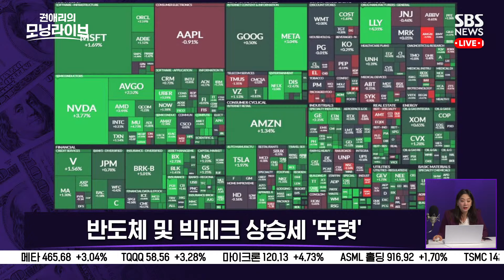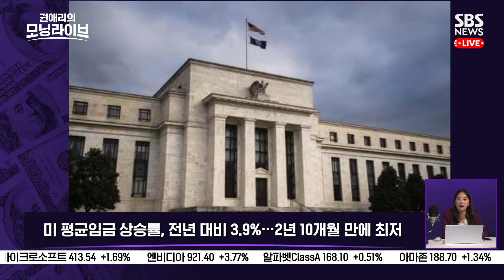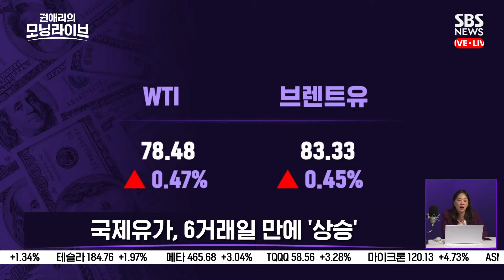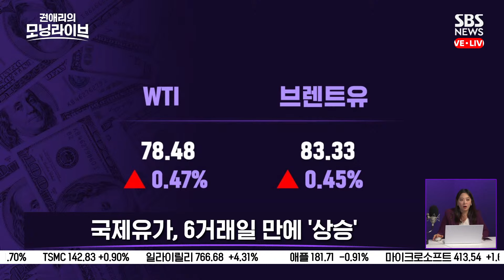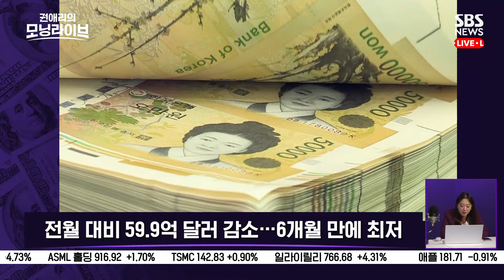S&P 500 "올해 최고의 사흘"...시장 낙관론↑ - 모닝브리핑 / 스프 오디오 / SBS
매일 아침 부자가 되는 시간, 권애리 기자의 '모닝브리핑'입니다. 간밤 뉴욕증시를 바탕으로 글로벌 경제 현황과 주요 뉴스의 핵심을 쏙쏙 짚어드립니다.

뉴욕증시 3대 지수는 일제히 상승했습니다. 특히 나스닥과 S&P 500의 상승폭이 컸습니다. 나스닥은 1.19% 오르면서 16,349.25로 장을 마쳤고, S&P 500도 1.03% 오르면서 5,180선을 넘어섰습니다. 나스닥 지수는 지난 3거래일 연속으로 매일 1% 넘게 오른 겁니다. S&P 500도 지난해 11월 이후 처음 나타나는 사흘 연속의 쾌조 순항입니다. 5월 1일 FOMC 정례회의 이후 금리 인상 가능성에 대한 우려를 지우게 한 파월 의장의 발언에 이어서, 지난 주말 나온 미국의 4월 비농업 고용지표에 대한 안도감이 전반적으로 증시에 긍정적인 영향을 미쳤습니다.

S&P 500은 지난주 금요일에 50일 이동평균선이었던 5,130을 돌파한 후 또다시 1% 이상 상승하며 5,180선을 터치했습니다. 차트 분석가들이 조정 구간을 벗어나 본격적인 상승세를 점칠 수 있는 모습입니다. 다만 거래량이 크지 않은 편이라 과연 '강세장의 신호인가' 의구심을 가지는 분위기도 있지만, 대부분의 섹터가 상승세를 보이면서 낙관론이 시장을 주도하고 있다고 블룸버그는 분석했습니다.